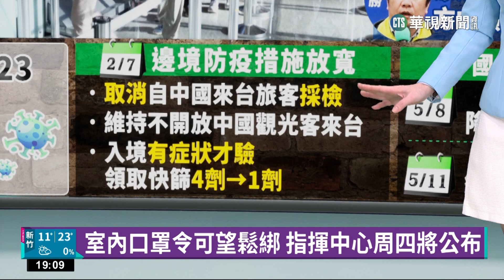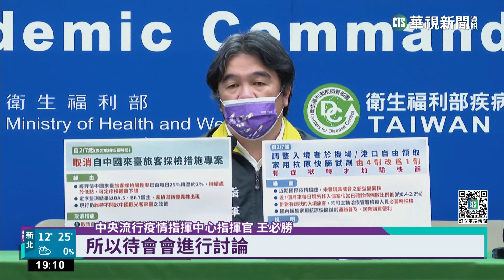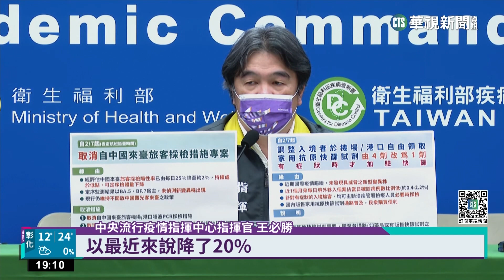室內口罩令可望鬆綁 指揮中心周四將公布｜華視新聞 20230131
進入後疫情時代，三階段口罩令也有新進展，中央流行疫情指揮中心指揮官王必勝，今(31)日表示，已經在討論室內口罩禁令放寬規範，預計這周四會公布實施細節與日期。